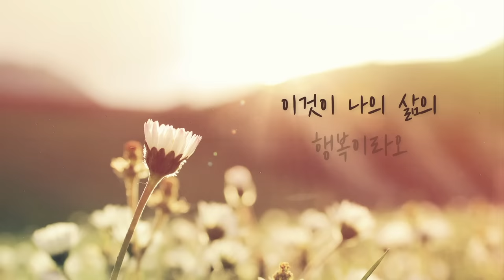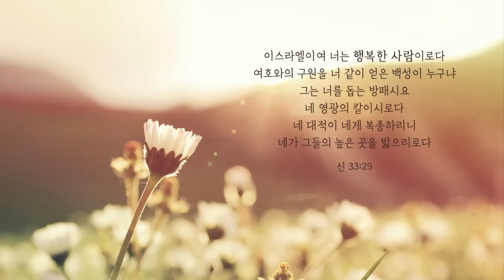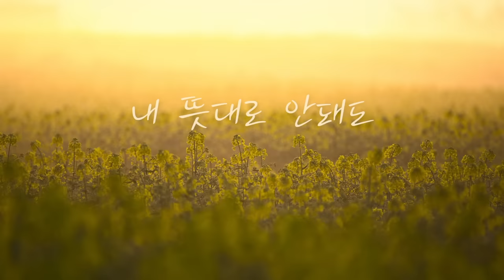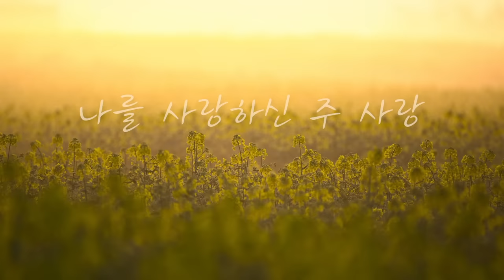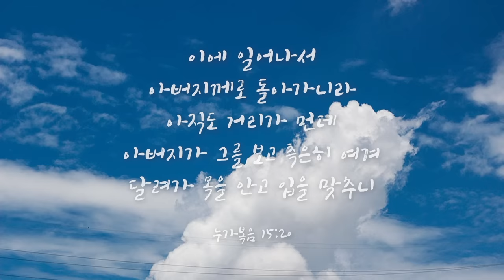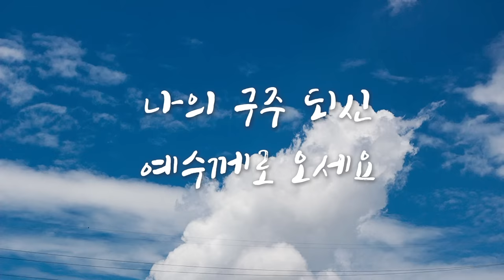손경민 작곡 찬양모음 29곡 (2시간) (중간 광고 없음)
모든 악보는 블로그에 무료 공개되어 있습니다.

00:00~04:47                 은혜 - 손경민 (Feat.지선, 이윤화, 하니, 강찬, 아이빅밴드)
04:47~09:32                 행복 - 아이빅밴드
09:33~13:31                 감사 - 지선, 아이빅밴드
13:31~17:30                 예수께로 오세요 - 아이빅밴드
17:30~ 21:27                길 - 손경민 (with. 이윤화)
21:27 ~27:19                나는 무익한 종입니다 - 손경민 (with. 이윤화)
27:19~31:56                 인내 - 하니
31:59 ~ 35:53             수고하고 무거운 짐진 자들아 - 아이빅밴드
35:54~ 40:23               모이는 예배 흩어지는 예배 - 손경민
40:24 ~44:09                우리가 교회입니다 - 손경민
44:10~48:39               순전한 믿음 - 홍지승
 48:41~53:00              어머니의 기도 - 손경민, 김정희
 53:01~57:10              다시 복음으로 - 아이빅밴드
57:10~ 1:01:49           복음밖에 없습니다 - 손경민 (with.지선, 이윤화, 아이빅밴드)
 1:01:50~1:06:25        아무도 없을 때 - 지선
 1:06:26~ 1:11:34       염려하지 말라 - 지선
 1:11:34 ~1:14:46       나눔 - 아이빅밴드
 1:14:46 ~1:18:30      우리함께 걸어가요 - 아이빅밴드
 1:18:30 ~1:22:00       좋은 크리스찬이 되고 싶다 - 손경민 (Feat. 우혜림, 남궁정윤)
 1:22:00~ 1:25:29       왕 되신 주 - 아이빅밴드
1:25:30 ~ 1:30:01      청년의 기도 -손경민 (Feat. 우혜림, 남궁정윤,정다윗, 박시온, 배현미, 안혜연, 박한나)
 1:30:01 ~ 1:34:27     정결한 그릇 - 지선
 1:34:27 ~1:38:37      충만 - 지선, 손경민
 1:38:37 ~ 1:42:35     주의 은혜라 - 지선
 1:42:35  ~1:47:24     여정 - 한나형
1:47:24  ~ 1:52:43     하나님은 사랑이라 - 한효선
 1:52:43~ 1:56:14      보물 - 홍지승
 1:56:15 ~2:00:14      내가 매일 해야 하는 말 - 손경민 (with.지선, 이윤화, 아이빅밴드)
 2:00:15~ 2:04:30      일상 - 손경민 ( (with.하니, 아이빅밴드)

찬양 영상 컨텐츠 제작후원을 기다립니다.